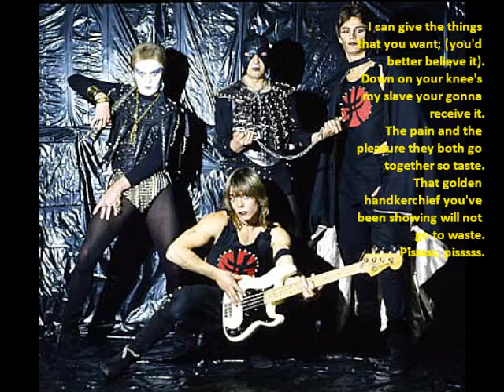AGONY BAG - golden shower passer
''feelmazumba''